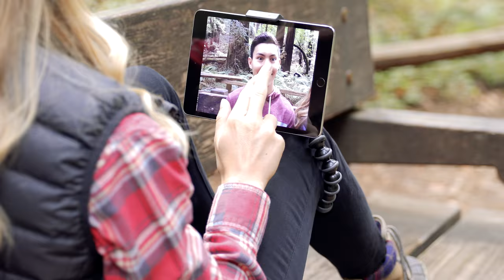Introducing the New JOBY GorillaPod Lineup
The new GorillaPod lineup is incoming! Be the first to get your hands on the newly designed flexible tripods that are over 10 million sold to date.